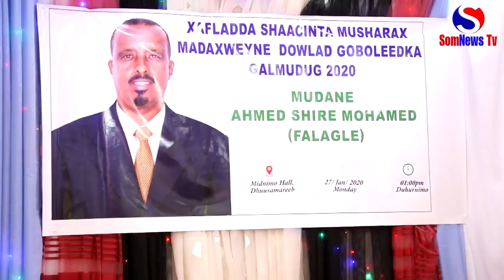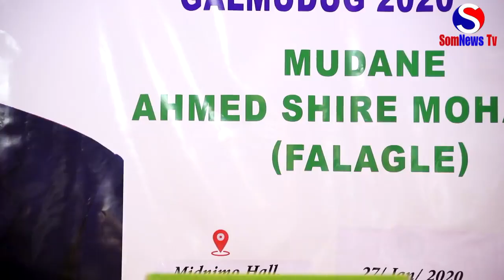Musharax Madaxweyne Dowlad Goboleedka Galmudug Ahmed Shire Falagle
Musharax madaxweyne Galmudug Ahmed Shire Falagle ayaa haatan munaasabad balaaran oo ka socota magaalada Dhuusamaree